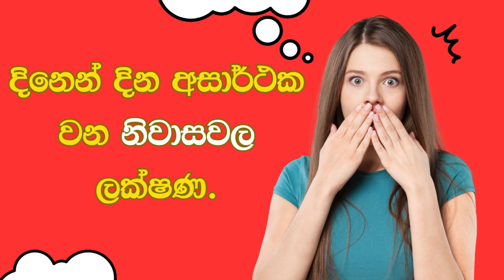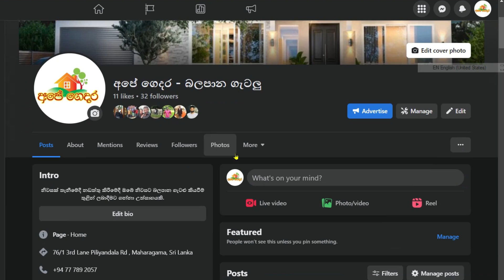Ape Gedara 249 - දිනෙන් දින අසාර්ථක වන නිවාස වල ලක්ෂණ Characteristics of homes that fail day by day.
Characteristics of homes that fail day by day
ඔබට මා සමග නිවසක් සැලසුම් කර ගත හැකිය. ඔබට සැලසුමක් ඇත්නම් පරීක්ෂා  කර ගත හැකිය,
 නිවස සහ ව්‍යාපාරයද පරීක්ෂා කර ගත හැකිය. සෑම අවස්ථාවකදීම භෞතික පරීක්ෂණයක් අත්යවශ්ය වේ.
දුරකථන ඇමතුමක් ලබා දීමෙන් ඔබට මෙම සියලු කාර්යයන්  සිදු කරගත හැකි වේ.
මෙම සියලු අවස්ථාවන්හිදී,
 මෙම නිවැරදි කිරීම ඔබ ඉදිරිපිට කෙළින්ම සිදු කරනු ලබන අතර පසුව අදාළ දළ සටහන ඔබට ලබා දෙනු ඇත.
නිවසක් ඇඳීමේදී ඔබ සමඟ සාකච්ඡා කර ඔබ ඉදිරියෙහිම නිර්මාණය සිදු කරන අතර ත්‍රිමාණ රූප එකවර
 දැක බලා ඒ අනුව සංශෝධන සිදු කිරීමට හැකියාව ඇත.නිවසක් සැලසුම් කිරීමේදී  ඔබ ඉඩම තේරුම්  ගත යුතුය,
මූල්‍යමය හැකියාවන් තේරුම් ගත යුතුයි.
ප්‍රායෝගිකව ඔබ සිතිය යුතු ආකාරය සාකච්ඡා කෙරේ.
මම 1985 වසරේ සිට මේ වෘත්තියේ නියැලෙන අතර මා ලබා ගත් ප්‍රායෝගික දැනුම ඔබ වෙත ලබාදීම මගේ එකම අරමුණයි.

You can plan a house with me. If you have a plan you can check,
 Home and business can also be inspected. A physical examination is essential in all cases.
You can do all these tasks by making a phone call.
 This correction will be done directly in front of you and then the relevant outline will be given to you.
When drawing a house, consult with you and create the design right in front of you and 3D images at the same time
 It is possible to see and make revisions accordingly. While designing a house, you need to understand the land,
 understand the financial possibilities.
How you should think in practice is discussed.
I have been in this profession since 1985 and my only aim is to impart the practical knowledge
I have acquired to you.